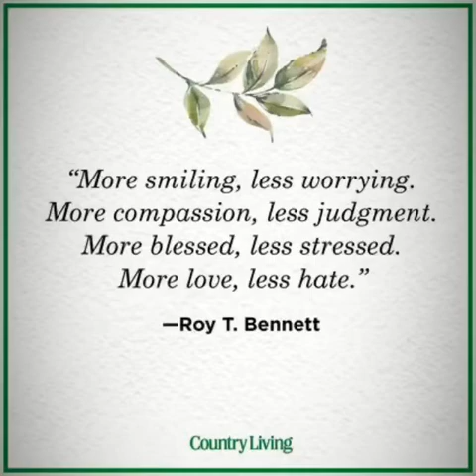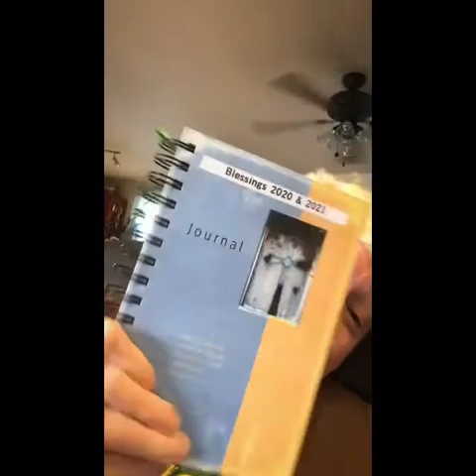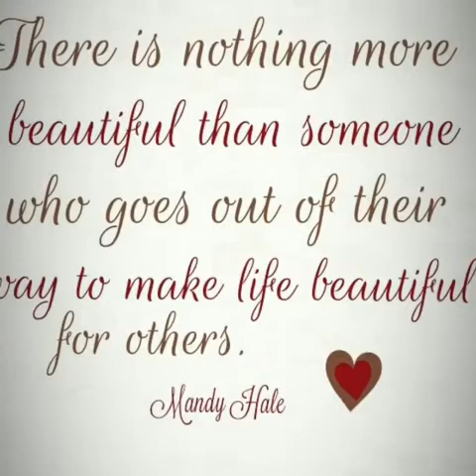Oh What A Beautiful Day !